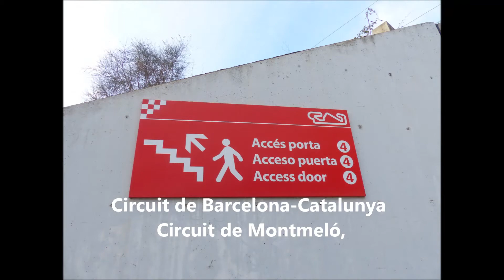Granollers caminada(Parc del Congost i Circuit de Catalunya)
Cicle de passejades de la diputació de Barcelona:
Caminada d'intercanvi amb pobles de Granollers, Santpedor, Santa Coloma de Gramenet i Roda De Ter.